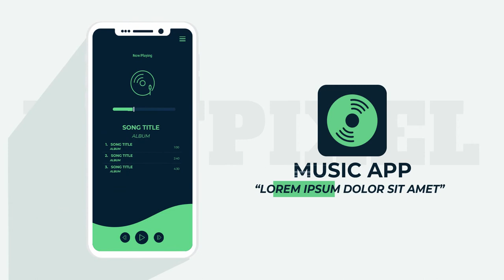Video Animasi Pemasaran Apps 2, Video Iklan Aplikasi Handphone